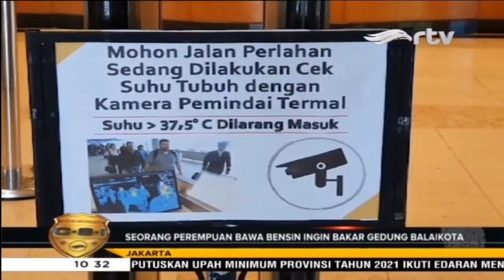Perempuan ini Ingin Bakar Gedung Balaikota Jakarta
Seorang perempuan membawa cairan bensin, menyelinap masuk ke dalam gedung Balaikota Jakarta. Ia mengaku akan membakar gedung tersebut. Namun, aksinya tersebut dapat dicegah oleh pihak keamanan Balaikota yang curiga dengan gelagat pelaku. Belum diketahui motif dibalik aksi pelaku.